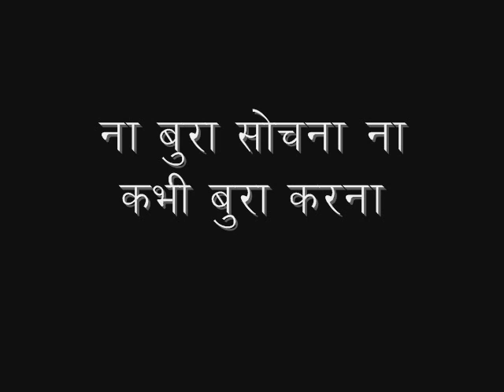2017_12_30_ना बुरा सोचना ना कभी बुरा करना_मुनिश्री क्षमासागरजी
🙏 मैत्री विचार 🙏
अगर हम अपने अंदर दुखी रहने और असंतुष्ट रहने की आदत बना लेते हैं तो फिर दुनिया का कोई भी सुख या सुविधा हमें प्रसन्न नही रख सकती ! हम यह जाने कि हम जैसे भी हैं... अच्छा करते जाएं और यह अपने द्वारा किए गये अच्छे कामों पर विचार करें कि हमने दूसरों को खुशी दी हो भले ही थोड़ी हो... तो अपने जीवन में निराशा से बच पाएंगे !! हम यही ध्यान रखें कि हमारे कारण कोई और दुखी कभी न हो बाकी थोड़ा भी अगर खुश हो पाए तो यह हमारी उपलब्धि है। आज मुनिश्री क्षमासागर जी आज हम सभी को यही बता रहे हैं कि हमारा किया हुआ हम तक ही देर-सबेर लौटकर आता है तो हमें क्यों किसी का बुरा सोचना और न ही किसी का कभी बुरा करने का विचार भी मन में लाना ।।।।
If one has developed the habit of complaining, no amount of comforts and possessions can make us happy! Believing that our hardship may have helped someone to get some happiness is one way of dealing with our sorrows and being happy !! And lastly we must try that our thoughts, speech or actions do not bring unhappiness for anyone !!! Today Munishri Kshamasagarji tells us that our thoughts and actions come back to us sooner or later and explains these necessary skills of doing Karma to lead ourselves into happiness !

कर्म सिद्धांत पर आधारित मुनिश्री के यह प्रवचन कर्म कैसे करें पुस्तक रूप में भी उपलब्ध है, जिसे आप दी 👇🏻गई लिंक से प्राप्त कर सकते है:

आज है
‎शनिवार, 30/12/2017, पौष शुक्ल बारस ।